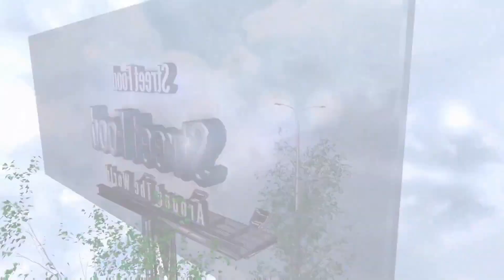Fanta ice cream rolls street food - ايس كريم رول فانتا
Fanta ice cream rolls street food - ايس كريم رول بفانتا
Fanta Ice Cream  - ايس كريم فانتا
Fanta Ice Cream Rolls | how to make oddly satisfying Fanta rolled Ice Cream - ايس كريم فانتا
Fanta Ice Cream Rolls | how to make oddly satisfying Fanta rolled Ice Cream - ASMR Food